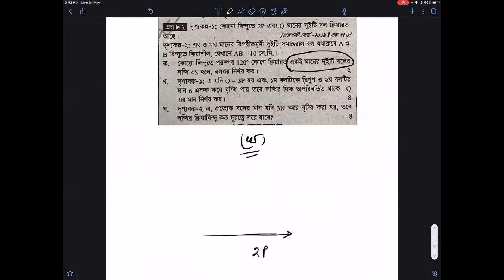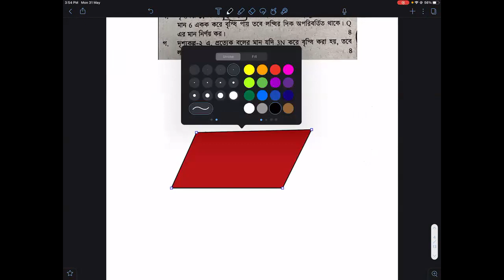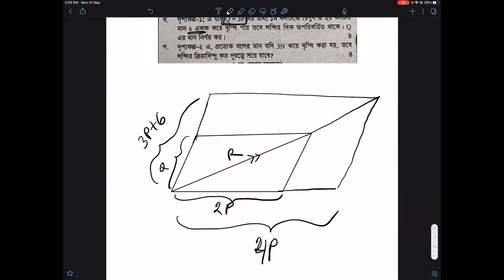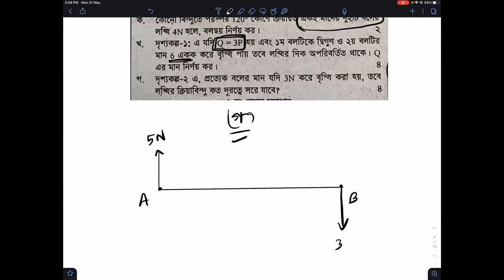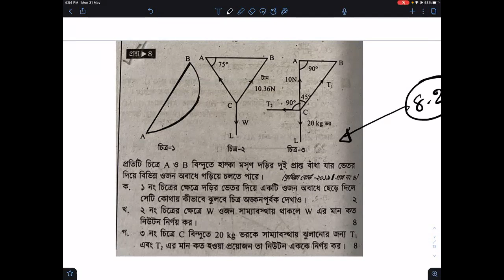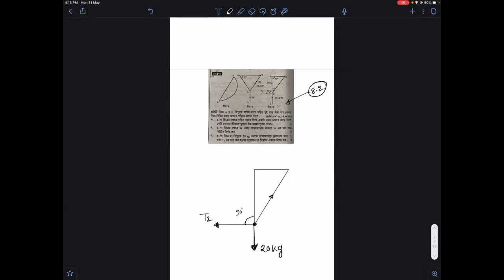টেস্ট পেপার সলভ- স্থিতিবিদ্যা // HSC // Maths